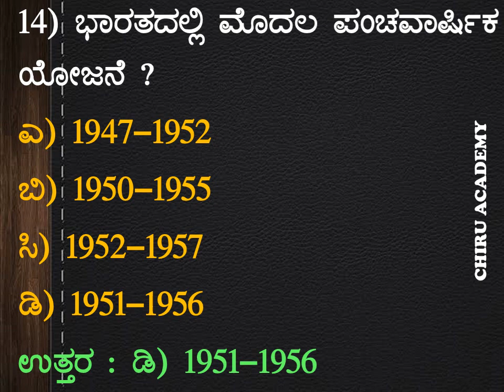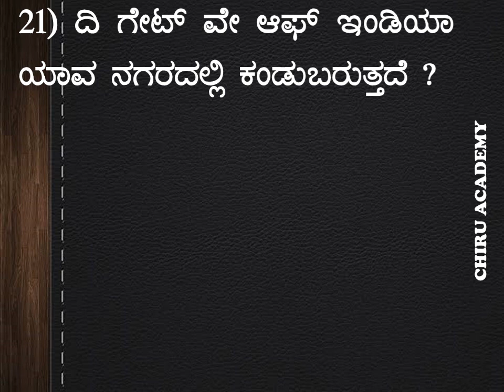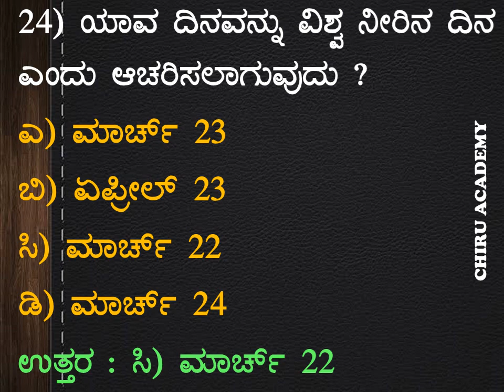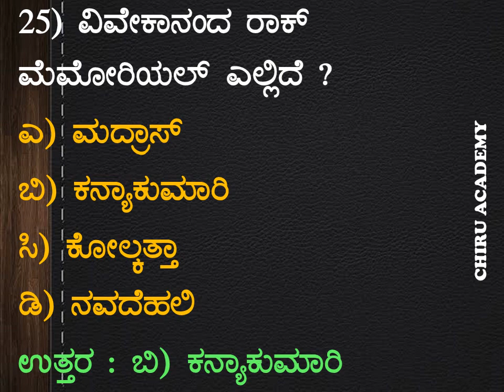GK General knowledge important questions and answers | PSI PC important questions | GPSTR exam 2022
Karnataka History Question and Answers for Police Constable Exam 2022 | DAR Police Exam 2022 GPSTR

Chiru Academy 👍 Telegram Group Link